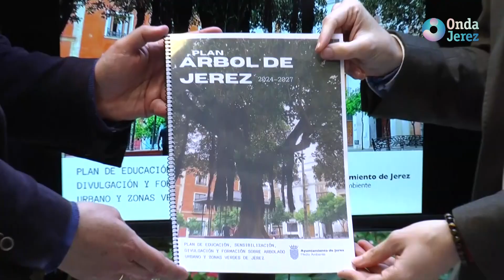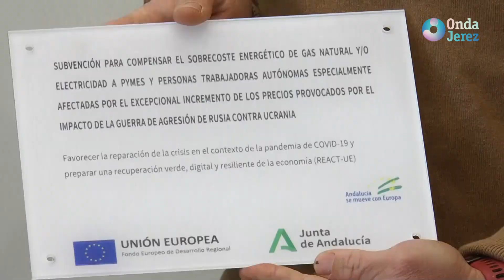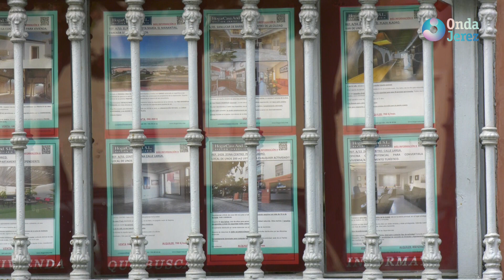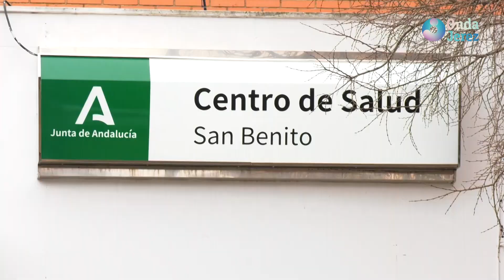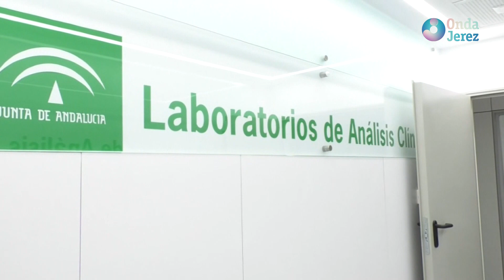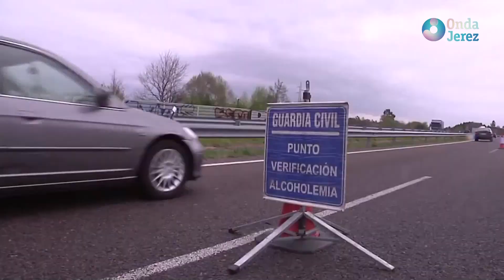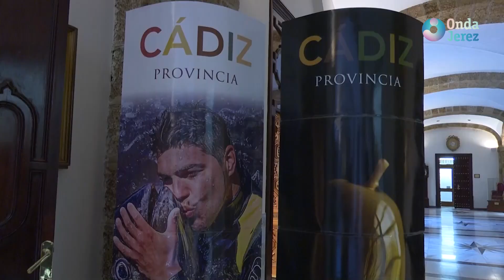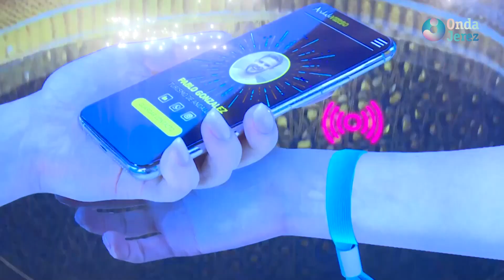LAS NOTICIAS - MARTES 23.01.2024